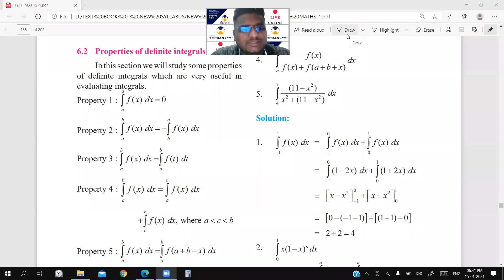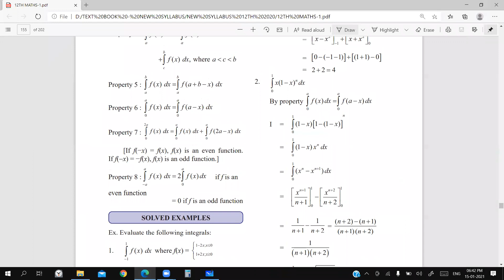12TH MATHS I CHAPTER 6 LECTURE 5 Definite Integration AKSHAY TODMAL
Teaching faculty
PROF. AKSHAY TODMAL

TODMAL'S ACADEMY,
CHAT WITH US ON WHATS APP -